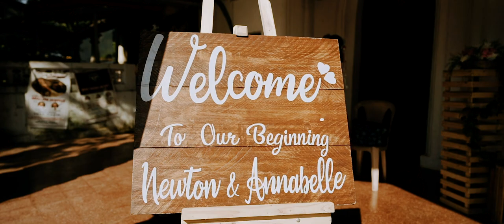Newton & Annabelle | Wedding Celebration | Goa